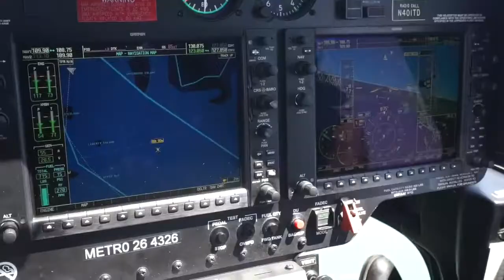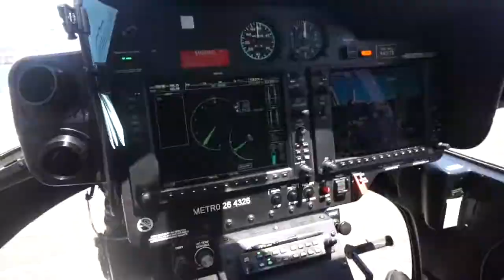New York Vlogg, Flyger Hellikopter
Skicka post✉️📬♥️
Saga Pedersen
Valhallavägen 75
114 28 Stockholm